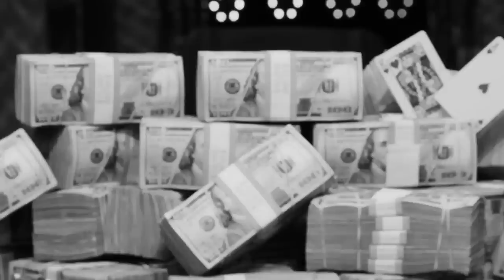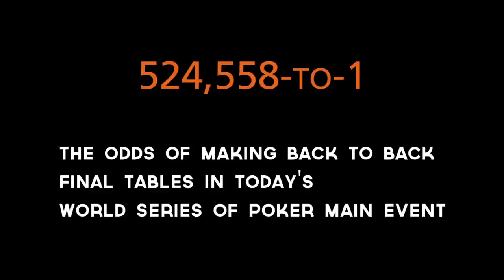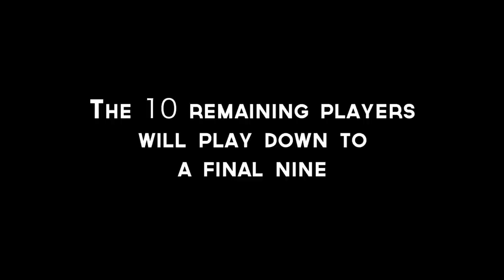It’s A Once In A Lifetime Thing? Off The Felt with Mark Newhouse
The odds against Mark Newhouse making back-to-back WSOP November Nines were 524,558-to-1. Now the number that matters most is 10,000,000—with a dollar sign in front of it. In “Off The Felt,” Newhouse opens up like never before about the constant battle between his talent and his degeneracy, with the biggest day of his poker career looming. For more, go to ALLINMag.com.